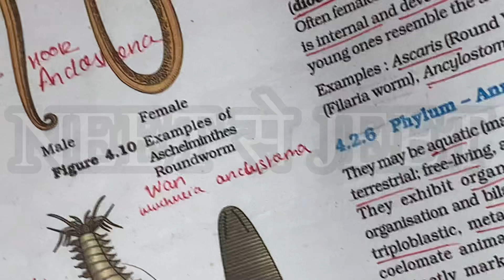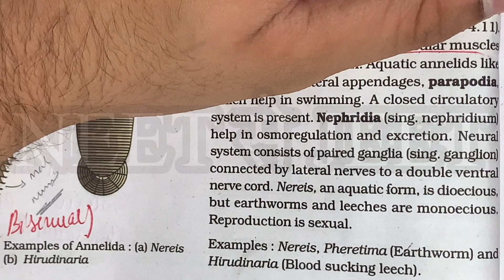L7 | ANNELIDA | ANIMAL KINGDOM | CLASS 11